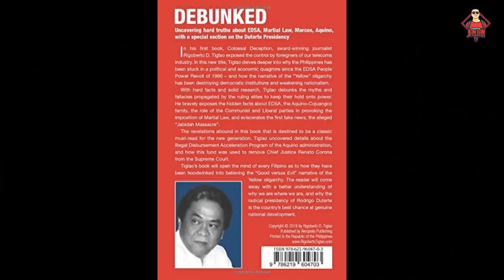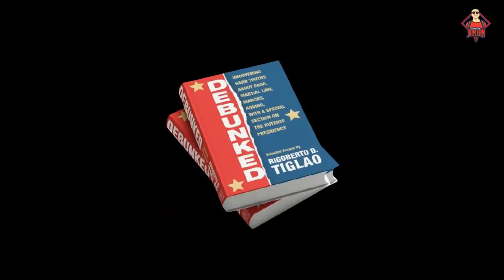FAST TALK: ATTY GADON FINAL EPISODE (Si Noynoy Aquino ay ****) Anti-Bobo Man & Sangkay Janjan